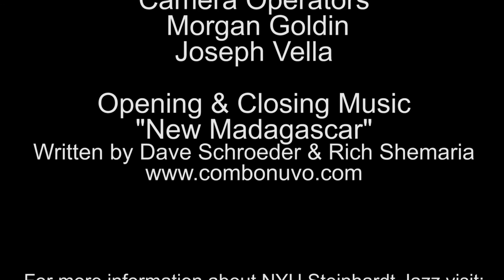Conversations with Hubert Laws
NYU Steinhardt Jazz Interview Series with Dr. David Schroeder interviews legendary flutist, recording artist and bandleader Hubert Laws. December 3 , 2016